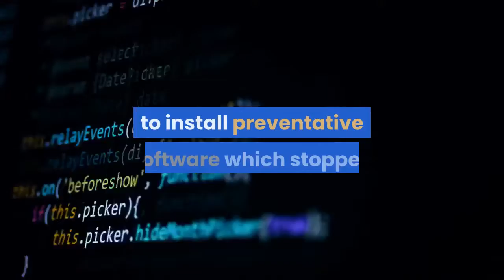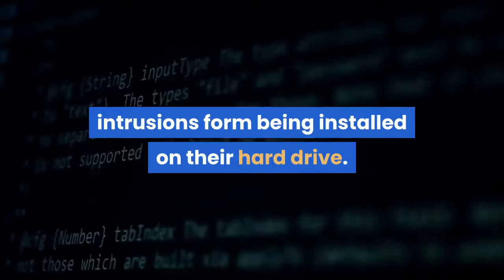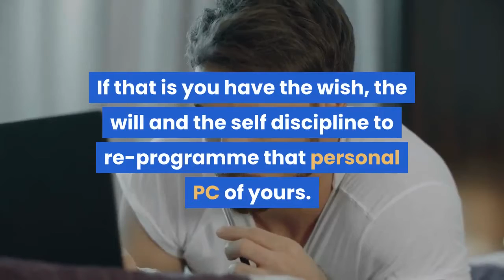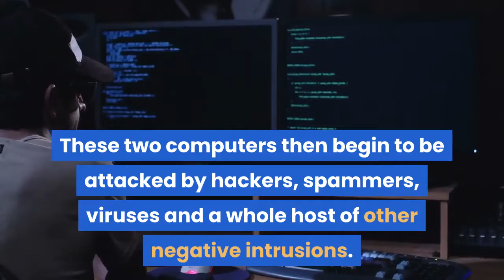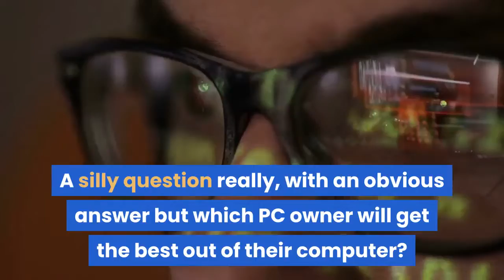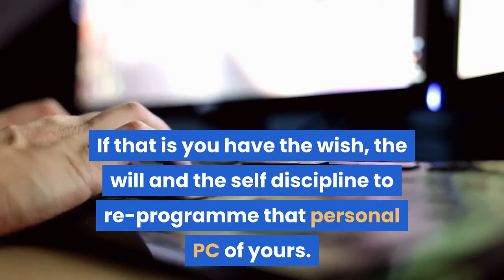re programme the multi billion gigabyte pc between your ears and change your life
ou have between your ears a personal PC with a multi-million gigabyte capacity just waiting to be re-programmed so you may live the life you seek.

Set about deleting the dysfunctional files which have slipped in over the years and start life anew.

Re-programme yoiurself for future happiness and enjoy whatever is for you, success.